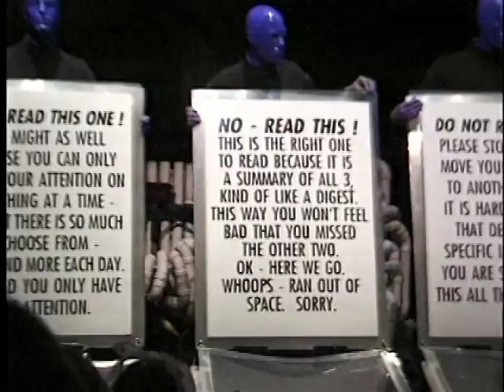CMP: Portfolio: Profile: The Blue Man Group